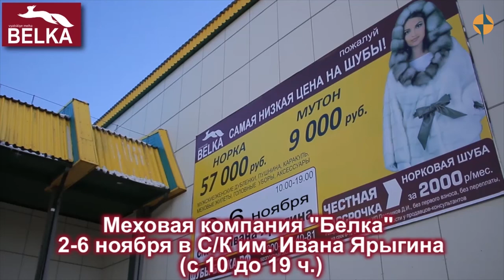Где в Туве купить шубу из норки, либо мутона?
Меховая компания Белка, со 2 по 6 ноября в С/К им. Ярыгина с 10 до 19 ч.